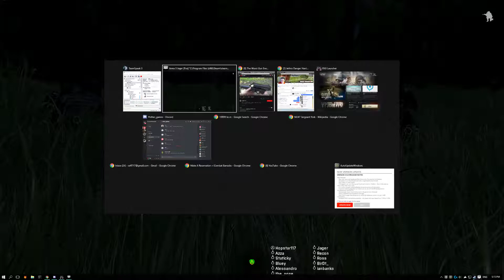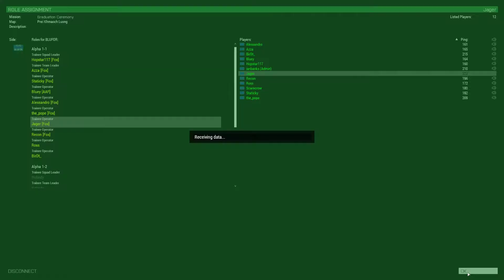Graduation Ceremony Pt 1